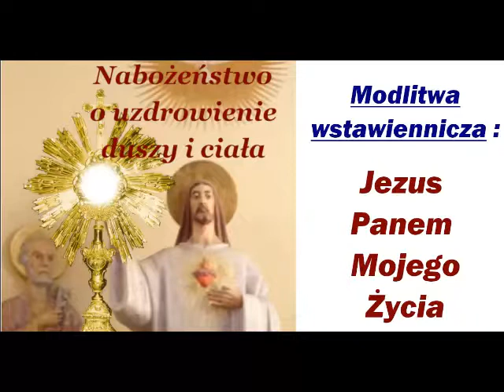Jezus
Nabożeństwo z modlitwą o uzdrowienie duszy i ciała
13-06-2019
Parafia pw. Najświętszego Serca Pana Jezusa w Tarnowie

Zapraszamy w każdy ostatni czwartek miesiąca !
Z wyjątkiem wakacji :)

Informacja o prawach autorskich:
Art. 31. Korzystanie z utworów podczas ceremonii religijnych i oficjalnych uroczystości państwowych
1. Wolno korzystać z utworów podczas ceremonii religijnych oraz oficjalnych uroczystości organizowanych przez władze publiczne, jeżeli nie łączy się z tym osiąganie pośrednio lub bezpośrednio korzyści majątkowej.